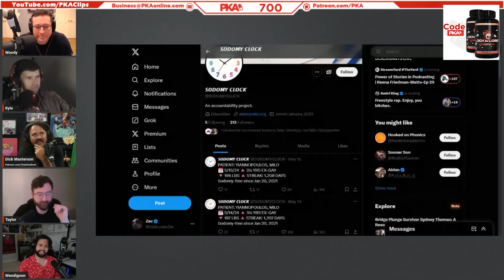PKA Discovers Milo Yiannopolous' Sodоmy Clock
PKA Discovers Milo Yiannopolous' Sodоmy Clock | PKA, Gavin McInnes, Dick Masterson, Wendigoon & Chris James Podcast Clips

• Clips from PKA 700 W/ Gavin Mcinnis, Dick Masterson, Wendigoon, And Chris James